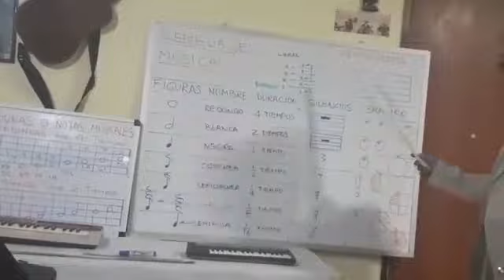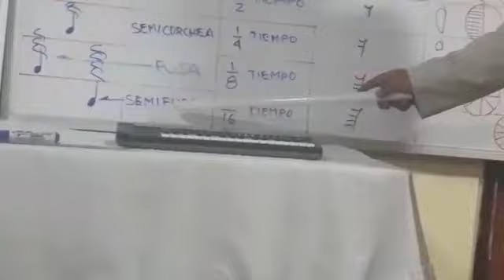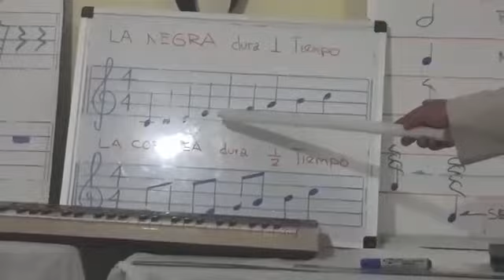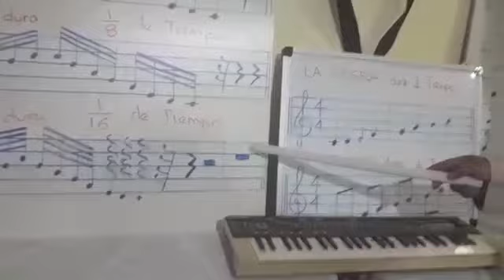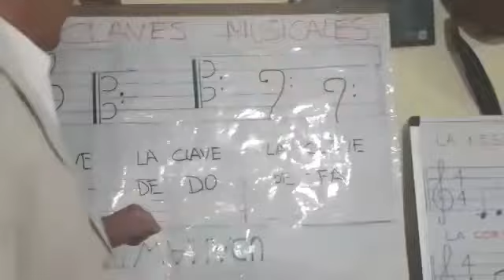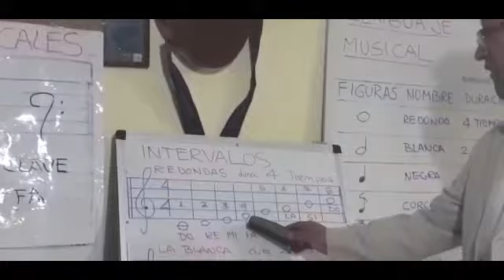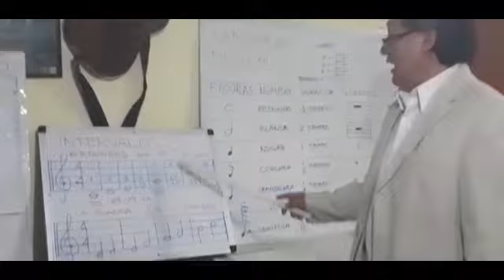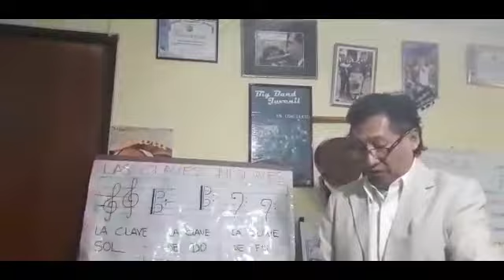Música - 1°Secundaria - LenguajeMusicalEIntervalos